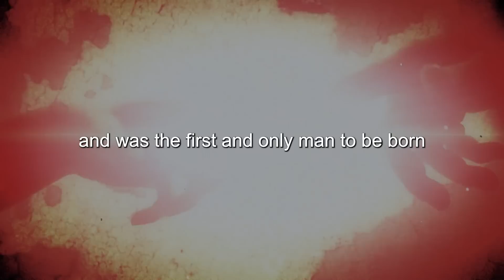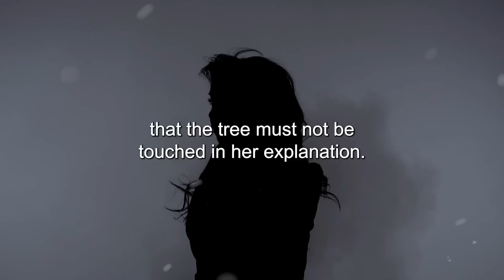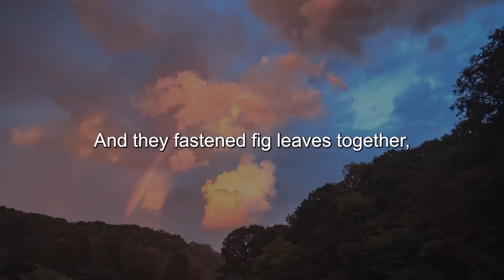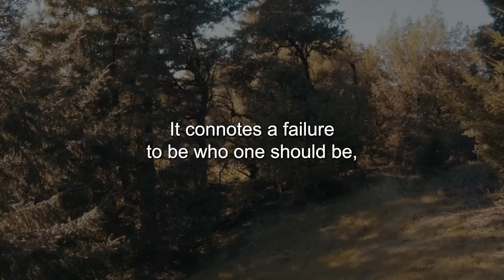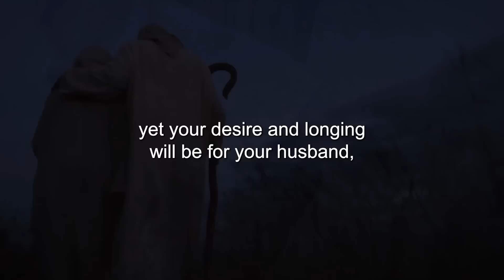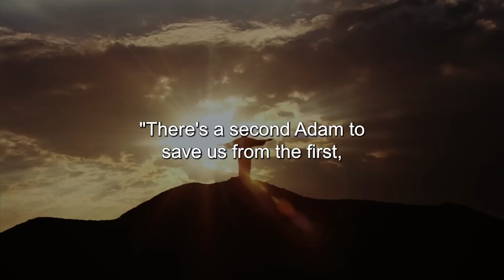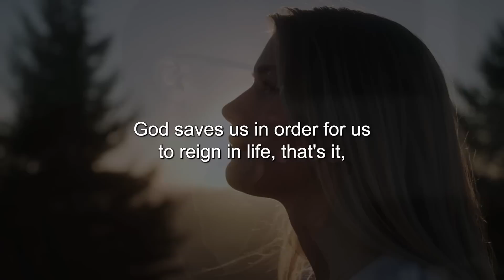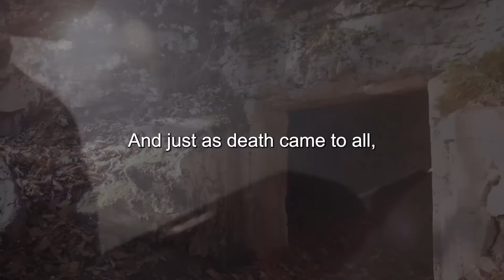The Great Fall : Adam & Eve (Many Don’t Know This)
Title: The Great Fall - Many Don’t Know This